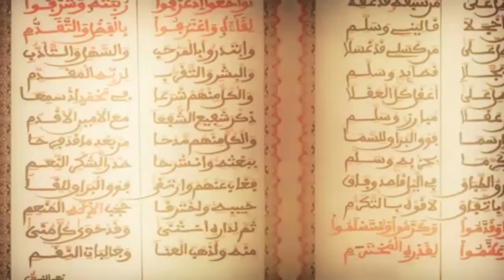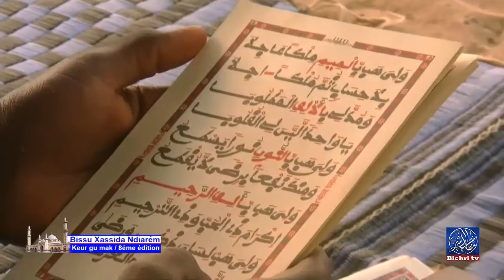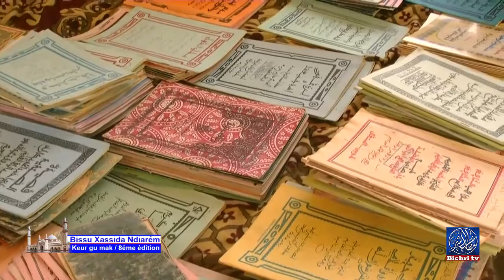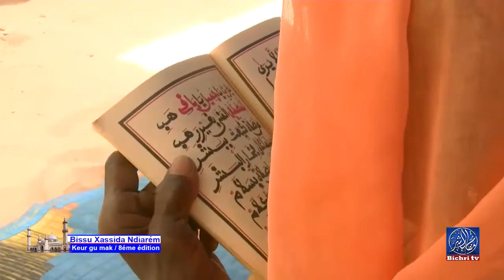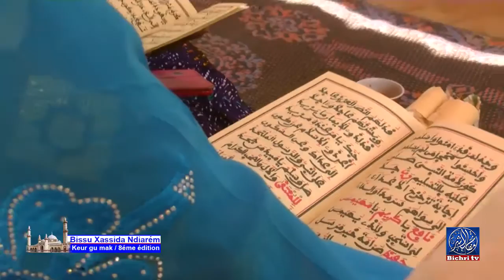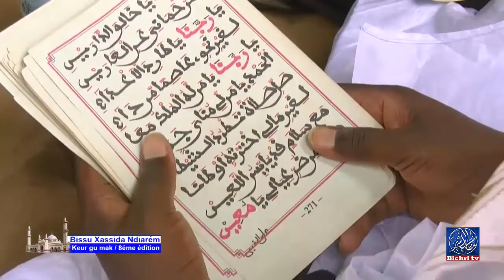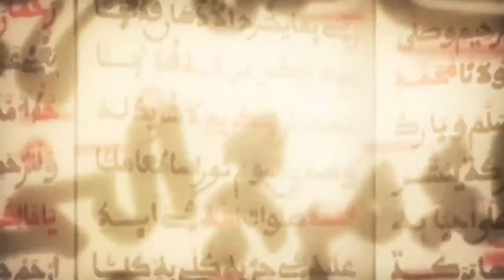Bissu Xassida Diourbel 2016 8eme Edition Ambiance Bichri TV